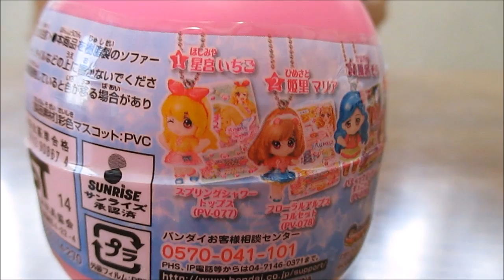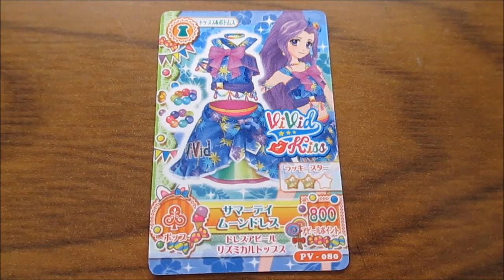クオリティ高い☆ アイカツ！ マスコットコレクション vol.3 ~ パール彩色バージョン ~ 全５種